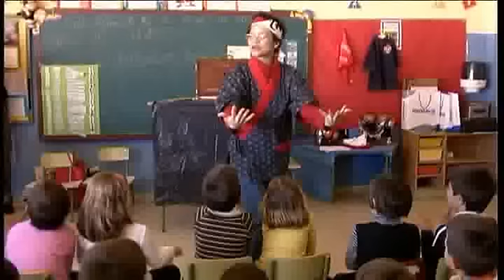Ejemplos de aplicación de Kamishibai en centros educativos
El intérprete de Kamishibai se coloca cerca del teatrillo, de cara al público y presenta la historia usando su propia voz. El papel fundamental del intérprete es conocer y conectar con el mundo de la historia y transmitirlo a la audiencia, sintonizando con ella y compartiendo los sentimientos y emociones que el autor ha dado al cuento.
Los narradores pueden ser adultos o, según casos, los propios niños y podrán colaborar en parejas para que, en tanto uno lee, el otro pueda ir pasando las láminas. El movimiento de las láminas hace balancear continuamente la atención y las emociones entre la anticipación de lo que va a venir y la estabilidad de lo presente,favoreciendo la concentración de la historia. Los niños asisten en grupo a un espectáculo en el que todos juntos pueden gritar de miedo o reír con fuerza. Esto les predispone a compartir los mismos sentimientos experimentando la sensación de grupo y de disfrute conjunto.